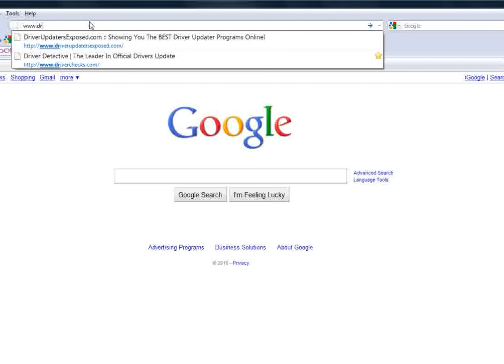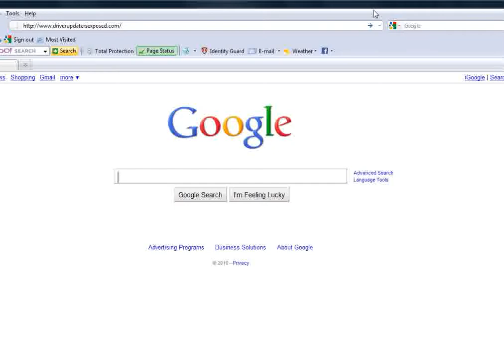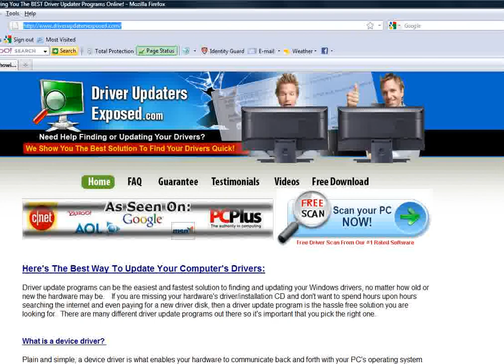How To Update Sound Drivers For Windows XP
- FREE Scan To Find and Fix All Your Computer's Outdated Drivers

This video will show you how to fix your computer's sound problems fast.

Want to get a free scan to find all of your computer's outdated drivers?  to get a FREE Scan To Find and Fix All Your Computer's Outdated Drivers